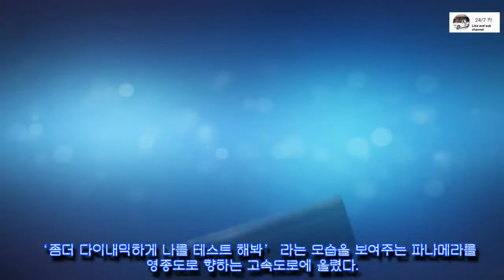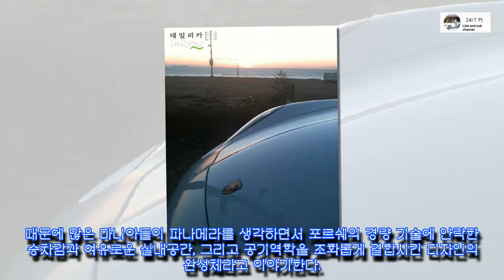세단과 스포츠카가 만난 포르쉐 파나메라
신차뉴스, 자동차관리, 카라이프,BMW,X7,X8,HONDA,TOYOTA,KIAMO